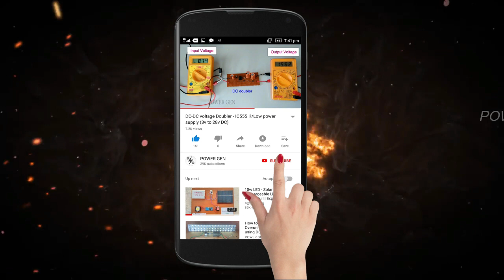How To Use A Mini Copper Drill Chuck Adapter For Pcb Board Drilling | Useful Tool | POWER-GEN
in this video showing the 0.5-3.2mm Mini Drill Chuck using for PCB Board Drilling with 12v DC motor used

0.5-3.2mm Mini Drill Chuck

4S 16.8v BMS Li-ion battery charger board

3S 20A Li-ion  Battery 18650 Charger PCB BMS Protection Board 12.6V Cell -